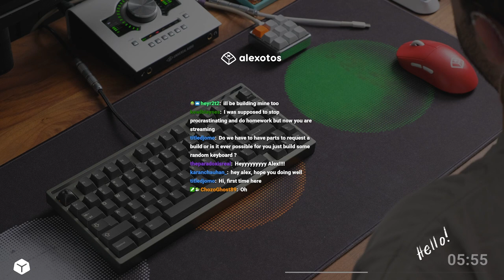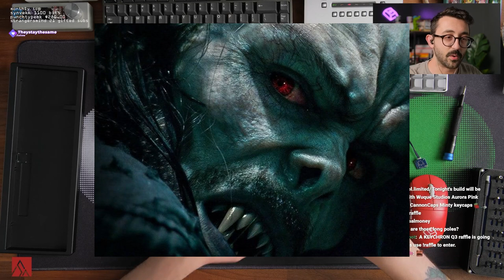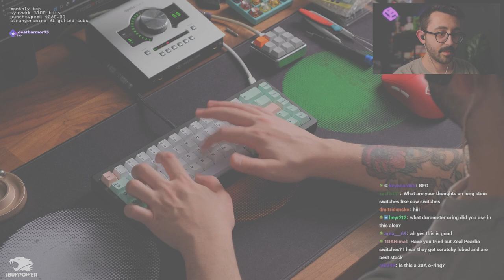The BEST Pre-Lubed Switches?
✅ BUILD SPECS:
Keyboard: Sequence
Plate material: Fr4
Switches: Wuque Aurora
Stabilizers: Wuque Stabilizers